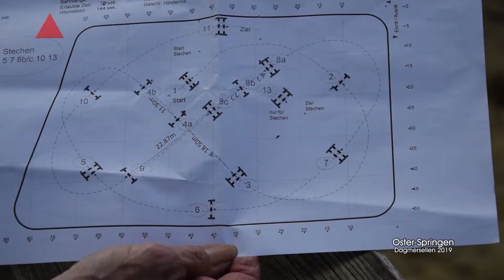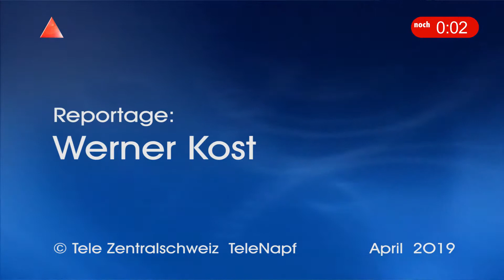Dagmersellen 19 04 22 Osterspringen KVW Willisau